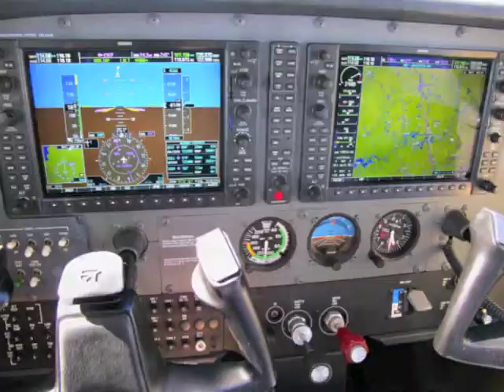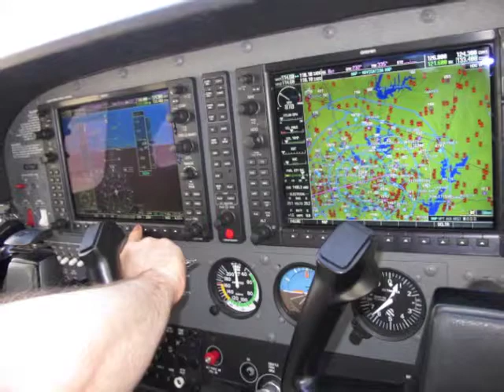Flying for BBQ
Lunch fly-in at the Hard Eight BBQ in Stephenville, TX.